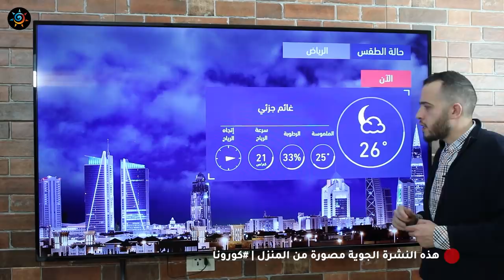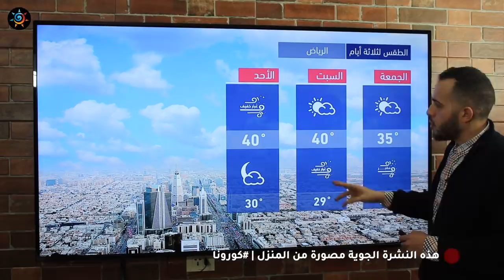طقس العرب - السعودية | النشرة الجوية الرئيسية | الخميس 2020/5/7